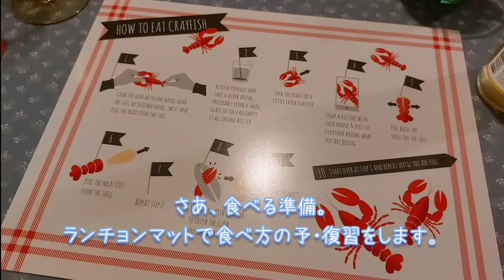北欧暮らし𓎩 スウェーデンの伝統行事、ザリガニパーティー / 市場でお買い物 / 近所のスーパーでお買い物 / 北欧音楽 【𝕍𝕝𝕠𝕘】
皆さん、初めまして。北欧 スウェーデン在住の、lingonberiiと申します🇸🇪

この度YouTubeを、始めてみることにしました。全く初めての挑戦なのでクオリティは低いですが🤣、今後精進しますので、今は暖かい目で見ていただけたら幸いです。

第一回目は、ザリガニパーティー 🦞✨

スウェーデンでは夏の終わりに皆でザリガニを食べる、という伝統行事があります。今年も引き続き自粛ということで、こじんまりとしたパーティーにはなりましたが…  来年こそは、皆でわいわいしたいな🥺。。💕

動画の後半で使った音楽は、どちらもスウェーデンのザリガニパーティーの曲です。その中でも２番目/最後の曲は、snaps(スナプス)というお酒を飲む時に流すものです🍸

これからもスウェーデンより、色んな日常の動画をあげていこうと思います。一緒に旅をするような気持ちで、楽しんでいただけたら何よりです🌷🐤

Instagramもやっています。良かったら覗いてみてください(♡˙︶˙♡)

【音楽】
Josh Woodward - Dont Close Your Eyes
Harry Brandelius - I kväll är det kräftkalas på Karlssons veranda
Jean Claesson - I kräftans vänkrets